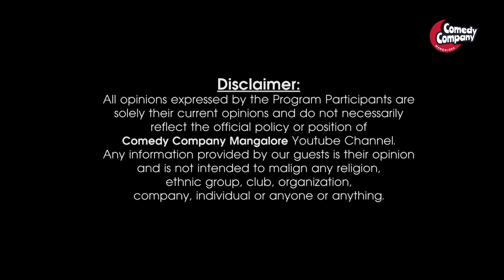Roopashree Vorkady | Tulu Drama & Film Artist | INSIDE OUTSIDE | Part 2| Comedy Company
Roopashree Vorkady (Yesa Fame)
TULU DRAMA ARTIST,
TULU & KANNADA FILM ACTRESS
 INSIDE OUTSIDE | Part 2

TEAM COMEDY COMPANY :
NELLU PERMANNUR
ALWYN C. VEIGAS
SUNIL CRASTA BAJAL
MARIA JOYCE DSOUZA
RAVEEN MARTIS

CAMERA & EDITING : RAVEEN MARTIS
STUDIO AURORA, MANGALORE